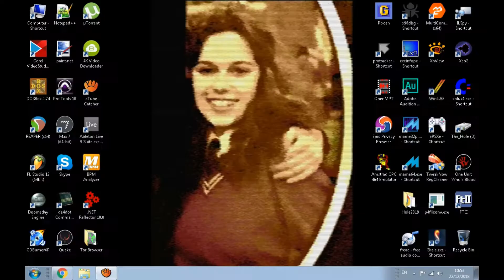Space Invaders - Taito - 1978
Createrd by Tomohiro Nishikado.